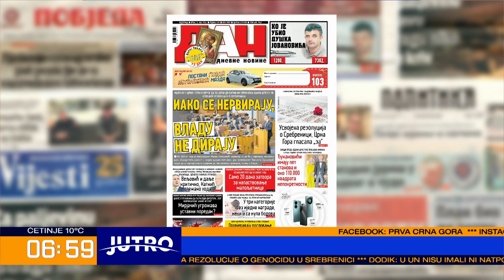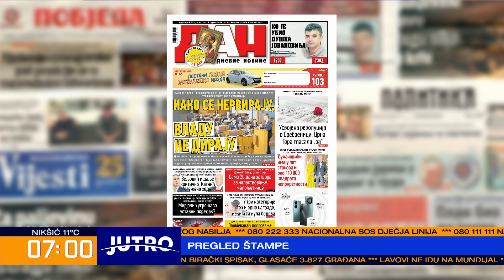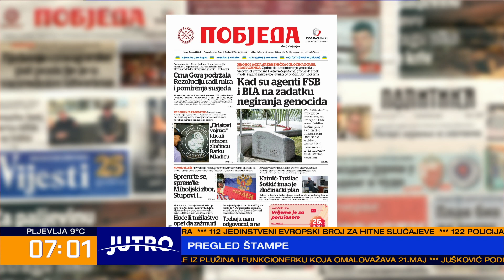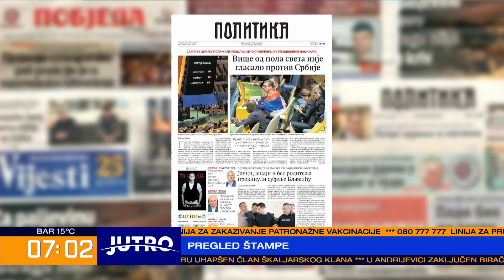JUTRO Pregled štampe-Vesna Radojević, Novak Svrkota-2024-05-24